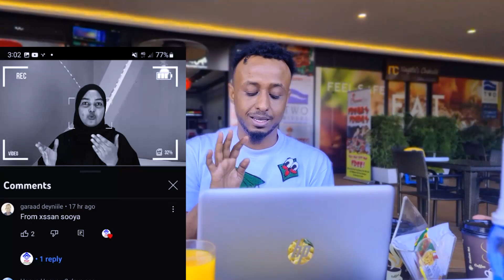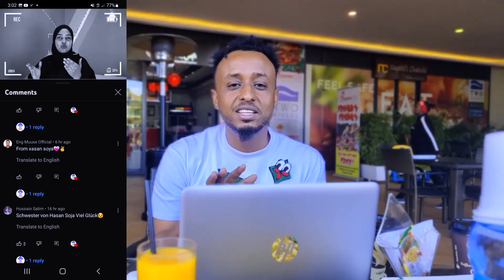SHARMA BOY OO DAGAAL LUGU QAADAY ARINKA HEESTII GABDHAHA DIRTA.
MA DOONEESAA QOSOL MAAD IYO MADADAALO KU SOO BIIR CHANNELKEYGAAN OO AAD KA HELI DOONTO WAX WALIBA OO FUNNY MOMENTS AND FUNNY VIDEOS AH THANKS
HASSAN SOYA
FILM DIRECTOR/ACTOR/FILM PRODUCER/SINGER/ SONG WRITTER AND YOUTUBER.